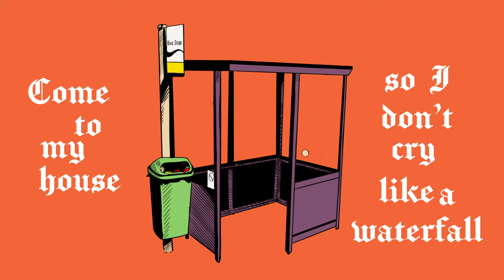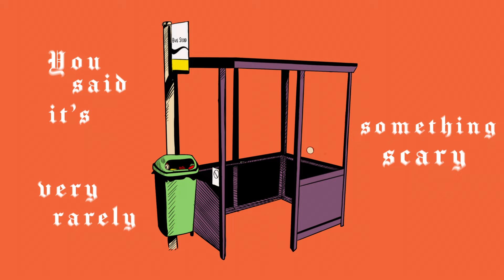Cody Frost - VRSS (Official Lyric Video)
VRSS out now!

Credits:

Artwork: Cody Frost
Animation: Bad Bones Film

Lyrics:

See this is
Pain killers for girls
A noose fashioned to look like a nice set of pearls
Go on give em a try babe, give em’ a whirl
A fantasy land made up of ribbons and curls
Turn off all the timers and fuck all the reminders
Heavy rhymers,a gang of spellbinders
If we let you in you better listen for good
Cause we’ve got venom and we’ll suck out your blood

Push yourself to the point that you hallucinate
And after silence that makes you ruminate
You said it’s very rarely something scary
And then I had twos

Caffeine
Nicotine
No sleep
No routine
Edibles
Lots of weed
It's like being on speed
Constantly
Craving dopamine
I think I might be part machine
Give me mirtazapine

I got body freeze
Feels like the holocene
Please please blow me up
on your wide screen
I got messages coming out my eyeballs
Come to my house so I don’t cry like a waterfall

And I believed you

Turn off all the timers
Heavy rhymers

It’s breathing down your neck
It knows all of your fears
Like a deadly train wreck
You’ve got a ringing in your ear
And it claws
And it climbs up
each disc of your spine
Till you fall back again
Lose perception of time
Killing every minute
as they're tryna kill me
It’s gone too quiet
“What you having for your tea?”
Shifted her position
on the leather settee
Looked me in the eye
and said “the bourgeoisie”

UH

Heavy rhymers
Heavy rhymers

The living room door
she’s waltzing through
Holding a can for an ashtray
and a lukewarm brew
Thank goodness she did
cause I had started feeling blue
Head swings forward
and I start to come to
“Two sugars now, it's the builder’s way
Get that down yer neck, it’ll make your day”
The sun was rolling in like a blinding ray
Distract us from the scaries
without sounding cliché

And then I believed you